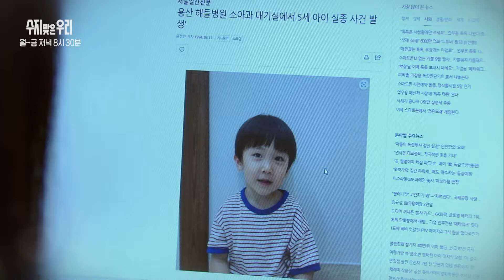[93화 예고] 이젠 진수지 선생까지... [수지 맞은 우리] | KBS 방송